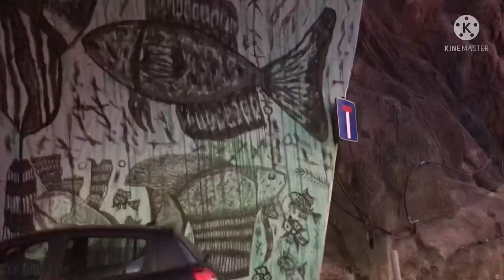Ponta Do Sol | Madeira Portugal